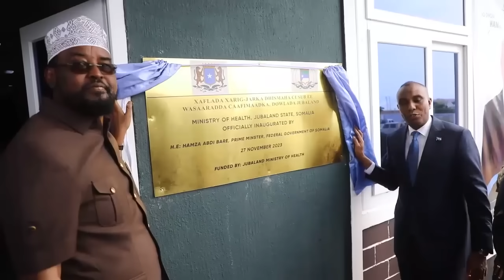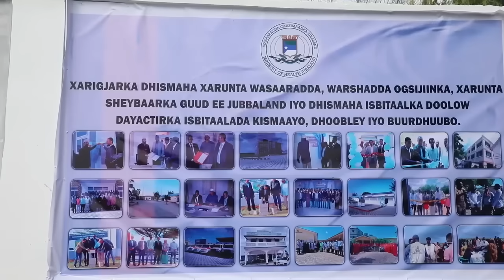Daawo Muse Bixi Oo Saaka Ku Dhawaqaay War Aan Laga Fileyn, Dagalka Oo Waji Kale Yeeshay Iyo..